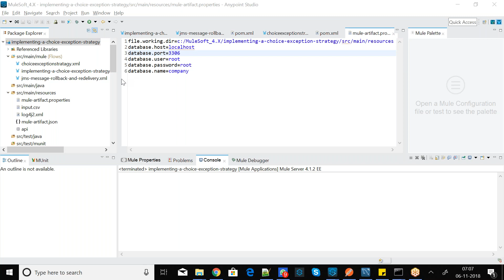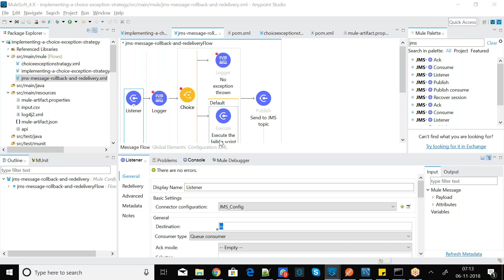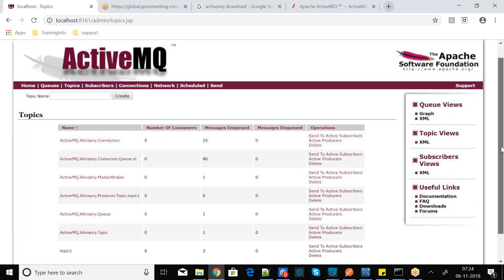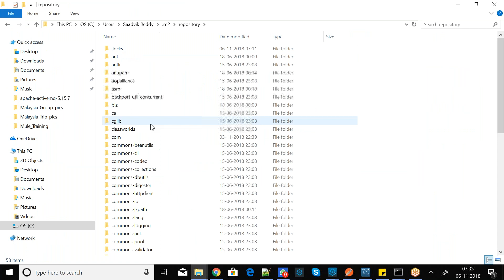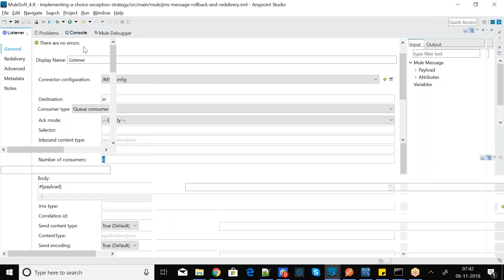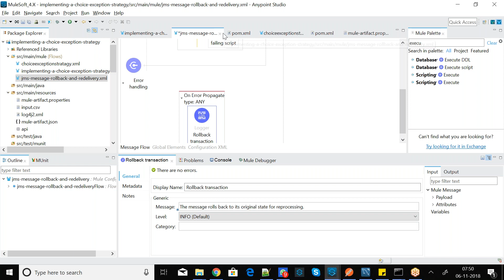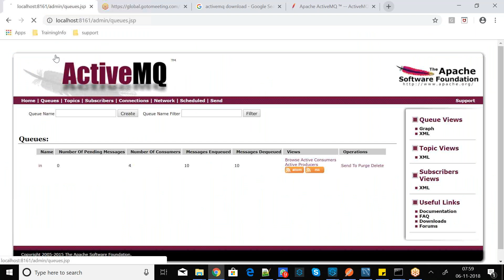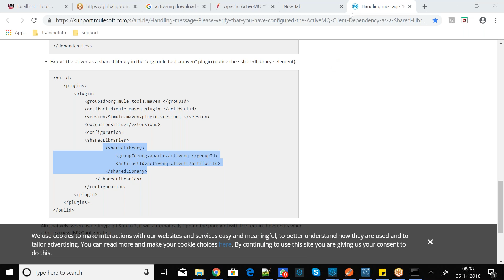Jms with error handling in Mule soft 4.x